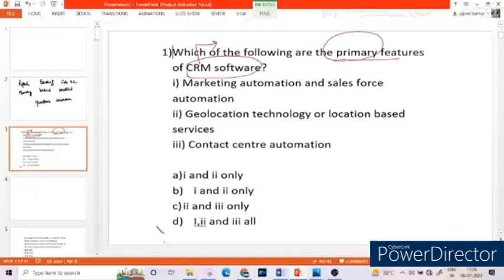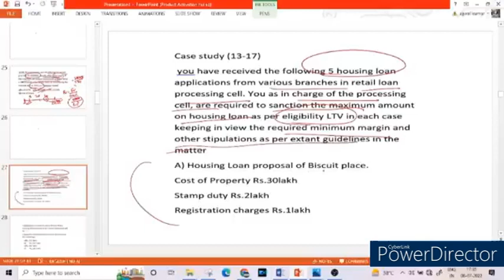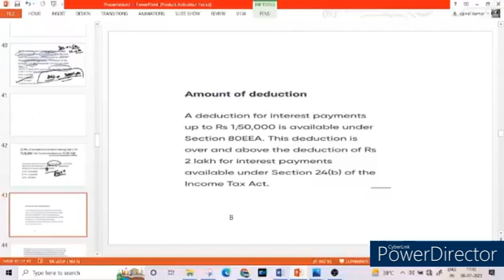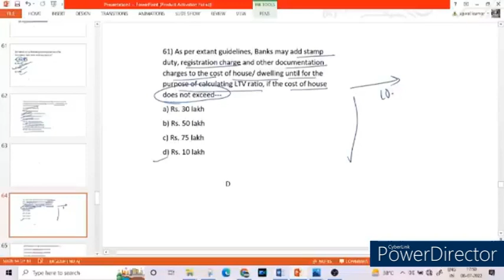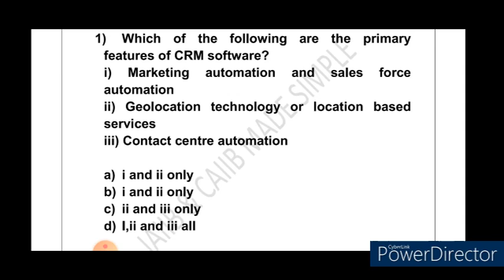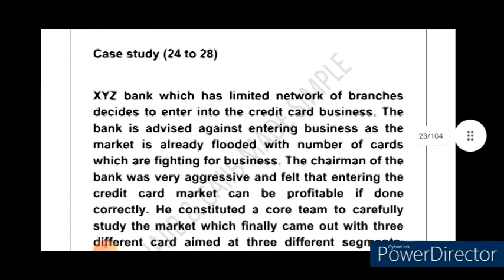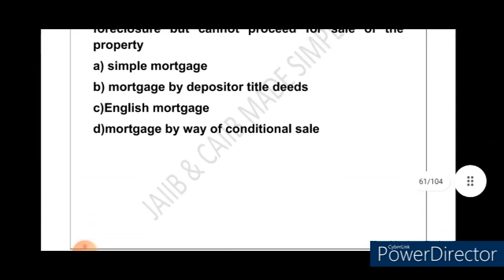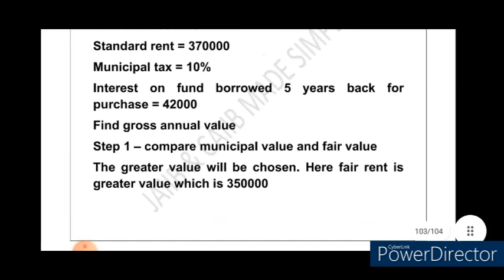RBWM MEMORY BASED PREVIOUS YEAR QUESTIONS AND ANSWER COMPILATION